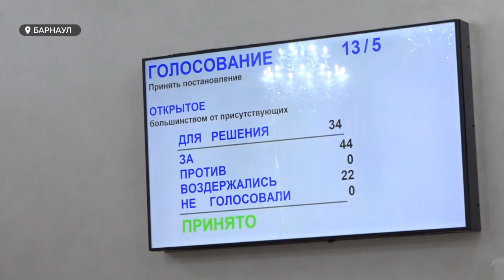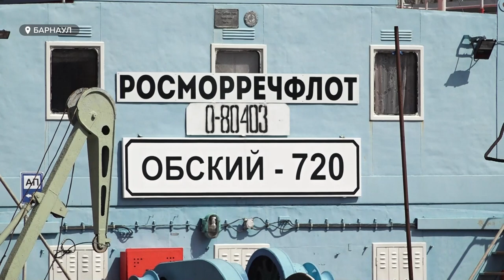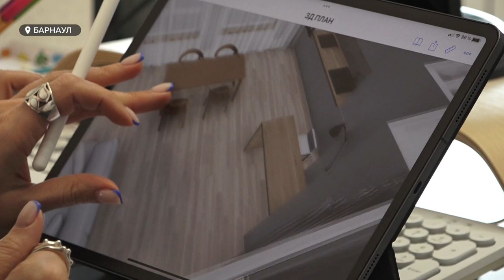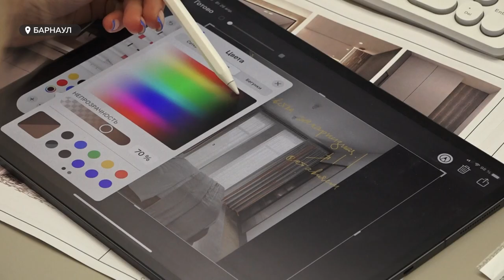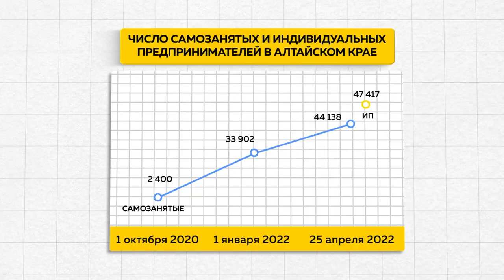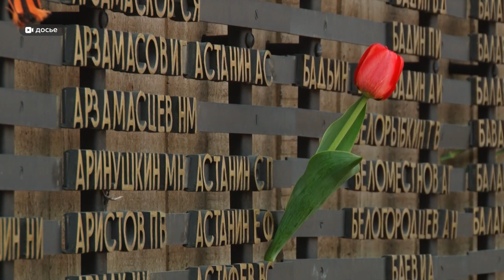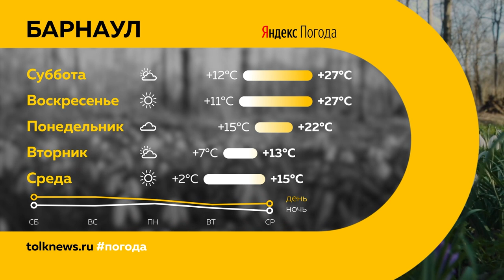«День с Толком». 30.04.2022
Смотрите в выпуске:

00:00 Анонс
00:23 Сохранение безопасности
06:52 Подготовка к ремонту путепровода
09:34 Речная навигация
11:51 Отчет о доходах
13:22 Самозанятые
16:21 Забой скота
21:24 Безопасность социальных учреждений
29:32 Майские праздники
33:17 Прогноз погоды